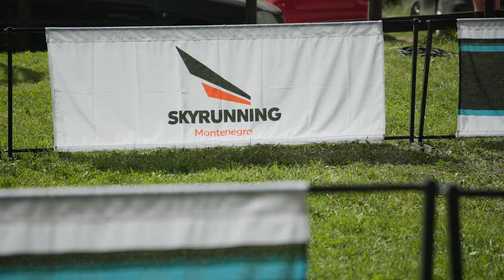2023 Skyrunning European Championships - VERTICAL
Steep, rugged, tough, hot, with a finish line on the snow. What can you ask more from a Skyrunning European Championships VERTICAL race?

🎥 Bratislav Stevanović